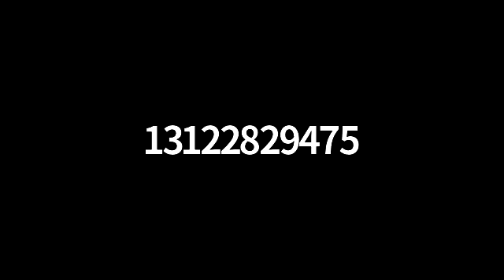ESHIP Goal 3: Shared Vision